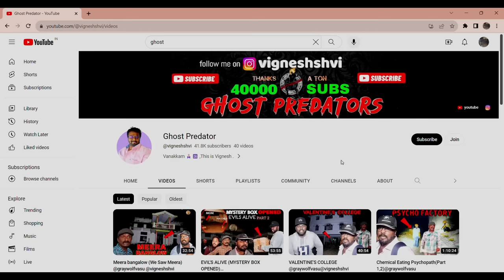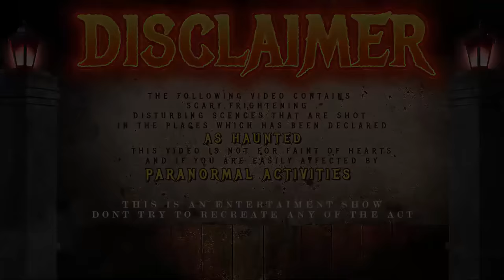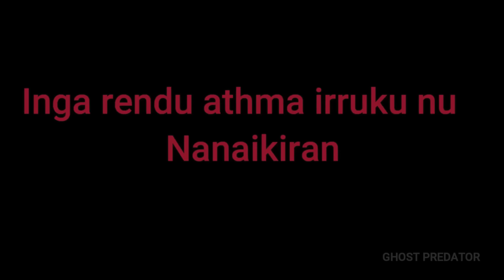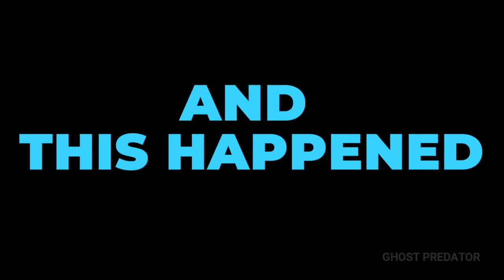Shanthi Mu*der House(we saw Shanthi akka baby soul)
For Advertisement & other queries:
I need all your support and encouragement to push myself to cross my boundaries

All the videos are just for an enttertainment purpose ,dont attempt to recreate any of the acts from my videos ,as they may be dangerous if not done correctly .